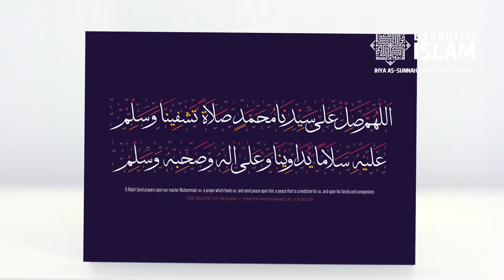The Friends of Allah - Imam Hatim al-Asam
Shaykh Waseem Ahmed, of al-Huda Zawiya, with an uplifting and thought provoking discourse on the life and times of the siddiq of his time; Imam HatimAlAsam (Allah shower His Infinite Mercy upon him).

This discourse took place at the al-Mustapha Centre, Bradford.

No parts of our videos may be reproduced, stored in a retrieval system or transmitted in any form or by any means, electronic or otherwise, without prior permission of the publisher.